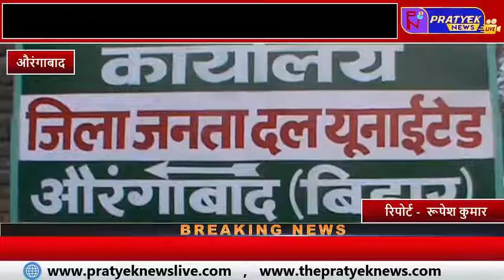जदयू नेता विकास वर्मा की गिरफ्तारी पर राजनीतिक तेज़